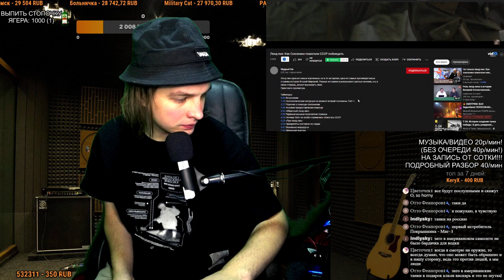СМОТРИМ: Ленд-лиз: Как Союзники помогали СССР побеждать